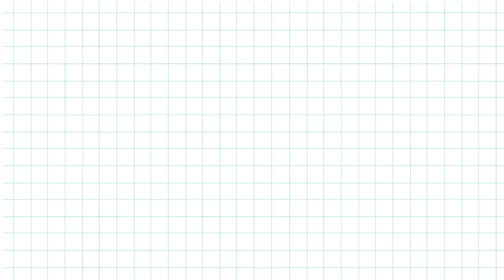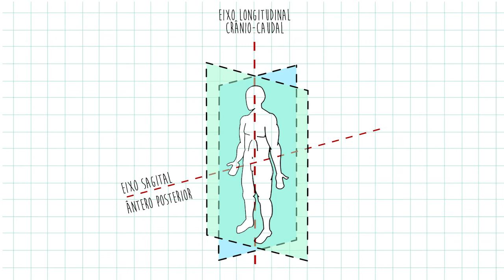TAG TEAM - Anatomia - Posição, planos e eixos anatômicos | TAG SÚMULA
O Tag Súmula são conteúdos programáticos no formato de esquemas para você que vai prestar concurso público.
Daremos início com o conteúdo de anatomia, com os assuntos: posição anatômica, planos anatômicos e eixos anatômicos.

Posição Anatômica

Deve-se considerar a posição anatômica como a de um atleta em posição ereta, em pé, com o olhar para o horizonte e a linha do queixo em paralelo à linha do solo.
Os braços pendentes, mãos espalmadas, dedos unidos e palmas voltadas para frente. Os pés também unidos e pendentes. Como na figura ao lado. Desse modo podemos relacionar de forma precisa e padronizada todas as estruturas anatômicas.

Planos Anatômicos

Têm o objetivo de separar o corpo em partes para facilitar o estudo e nomear as estruturas anatômicas com relação espacial.

Plano Sagital: É o plano que corta o corpo no sentido antero-posterior. Determina uma porção direita e outra esquerda.

Plano Coronal: É o plano que corta o corpo lateralmente, de uma orelha a outra. Possui esse nome porque passa exatamente na sutura coronal do crânio. Também pode ser chamado de plano frontal. Ele determina se uma estrutura é anterior ou posterior.

Plano Transversal: É o plano que corta o corpo transversalmente, também é chamado de plano axial. Através desse plano podemos dizer se uma estrutura é superior ou inferior.

Eixos Anatômicos

Os eixos anatômicos são formados pelo encontro de dois planos.

Sagital: formado pelo encontro do plano sagital com o plano transversal. Também pode ser chamado de eixo ântero-posterio.

Longitudinal: É formado pelo encontro do plano coronal com o plano sagital. Também pode ser chamado de eixo crânio-sacral.

Transversal: É formado pelo encontro do plano transversal com o plano coronal. Também pode ser chamado de látero-lateral.